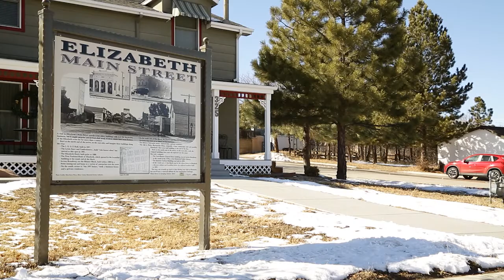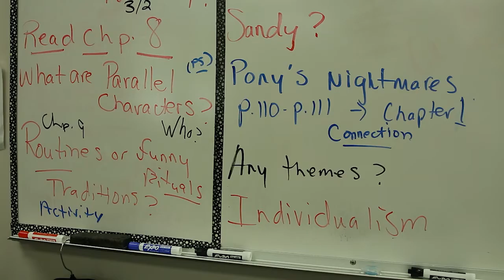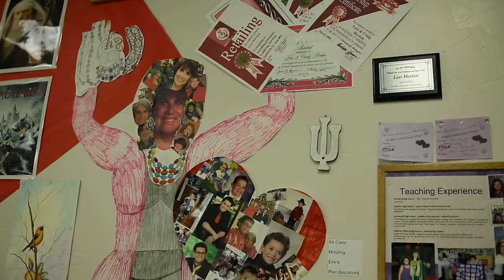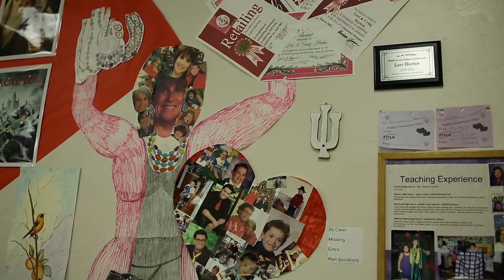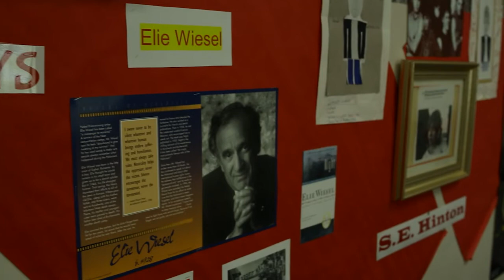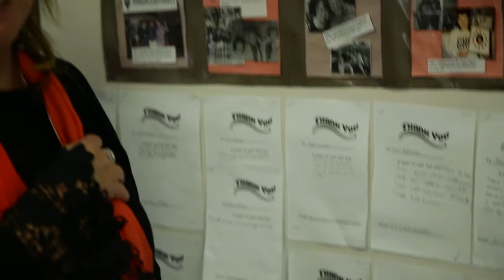Welcome to Hortonville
Director- Jonny Horton
Producers - Josh Morton & Sebastian Skaw
Director of Photography - Uriel Barron